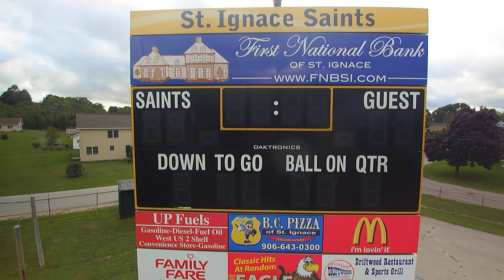st ignace scoreboard